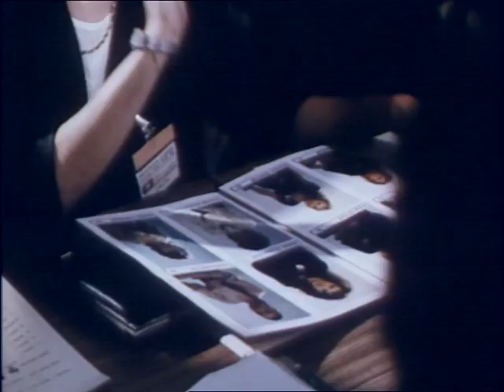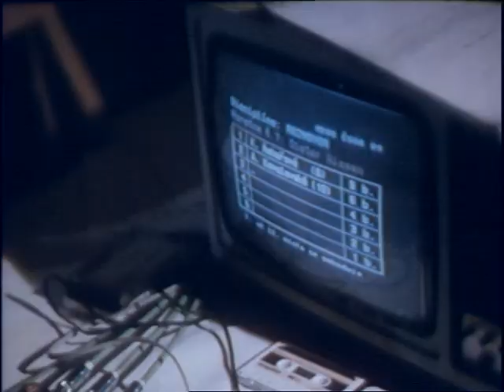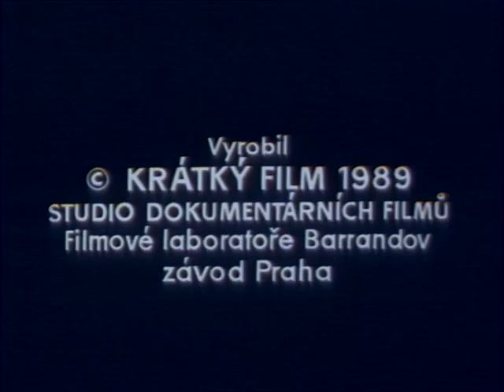Filmový zpravodaj 37/89 - Magazín NEJ – Miss ČSSR